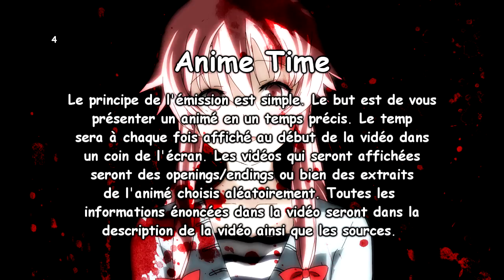Anime Time #1 - Mirai Nikki | 120s [L] ☆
•Mirai Nikki•
Yukiteru Amano est un jeune garçon livré à lui même et détaché de la réalité... Il préfère se réfugier dans "l'imaginaire" avec ses amis plutôt que d'essayer de se rapprocher de la réalité. Seulement un jour, tout va basculer, Deus l'une de ses nombreuses créations se révèle pas si imaginaire que ça... Deus offre alors à Yukiteru la possibilité de voir dans le "futur" seulement, ces évènements vont vite tourner au cauchemar et vont faire de la ville une "Battle Royale" sans pitié...
Qui survivra dans ce cauchemar semi-virtuel ?

Titre français: Mirai Nikki
Titre alternatif: Future Diary
26 épisodes de 24 minutes chacun
Pays  d'origine: Japon
Réalisateur: Hosoda Naoto
Créateur: Esuno Sakae
Studio: asread
Génériques: Yosei Teikoku , Faylan
Thèmes / Genres: Survival game, Crime, Vengeance, Mort, Gore, Science-fiction, Drame, Romance, Psychologique, Thriller, Action, Mystère, Horreur, Épouvante
Licencié en France par KAZE

Le principe de l'émission est simple. Le but est de vous présenter un animé en un temps précis. Le temp sera à chaque fois affiché au début de la vidéo dans un coin de l'écran. Les vidéos qui seront affichées seront des openings/endings ou bien des extraits de l'animé choisis aléatoirement. Toutes les informations énoncées dans la vidéo seront dans la description de la vidéo ainsi que les sources.

Toutes les images/vidéos ont été pris sur le net et ne sont pas faite pour être distribuées/partagées. Aucune copie n'a été faite et touts les éléments ont été supprimés après la mise en ligne de la vidéo.